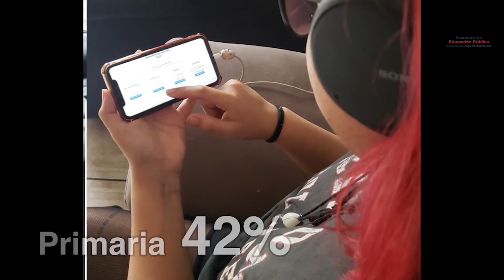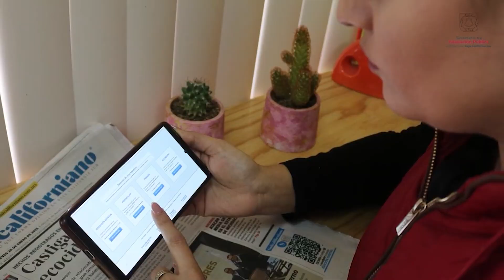Más de 20 mil estudiantes de BCS se registran en la plataforma de reinscripción de la SEP. 🌐